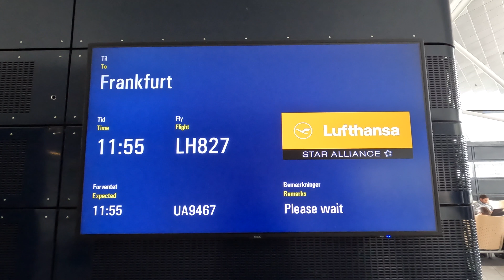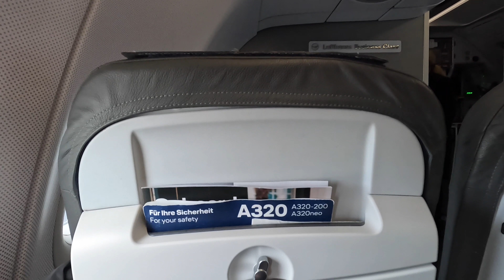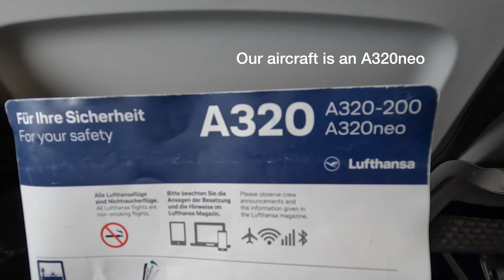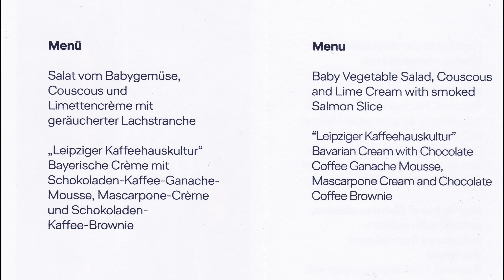Lufthansa a320neo CPH to FRA Business Class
Join me as I take my second flight for the day to connect with my flight to Bangkok. The service and lunch is excellent on this short 1hr flight.
Quick Links
00:00 Intro
00:27 Arrival of LH827
01:27 Boarding & seat view
02:55 Push back & taxiing
04:45 Takeoff
06:54 Lunch service
07:45 Approaching FRA
08:35 Landing

Date: 29 March 2022
Flight: LH 827 CPH to FRA
Seat: 2A
Aircraft: Airbus A320-271neo Delivered Aug 2017
Rego: D-AINH
Camera: GoPro Hero10 & Sony RX100 vii
Item Title:  Summer Upbeat Corporate Pop
Item ID:  2UDW7SB
Author Username:  MrRevant
Licensee: Stephen Williams
Registered Project Name: LH CPH
License Date:  April 22nd, 2022

For any queries related to this license please contact